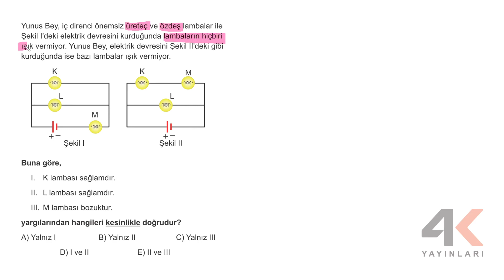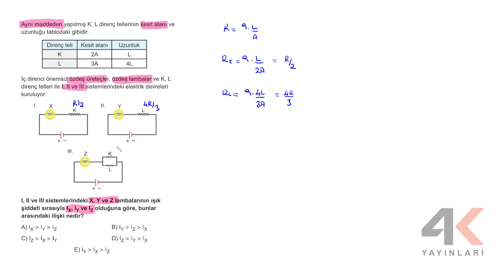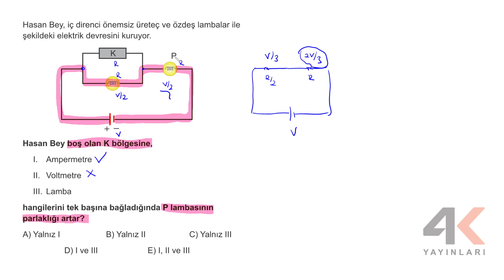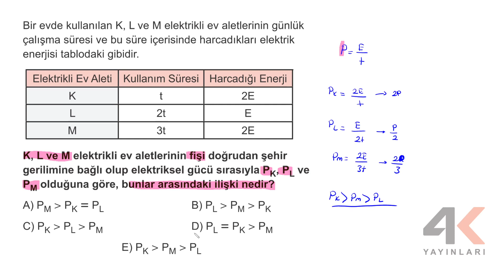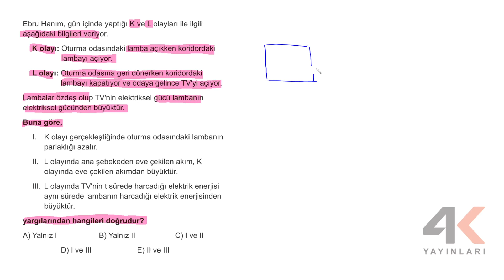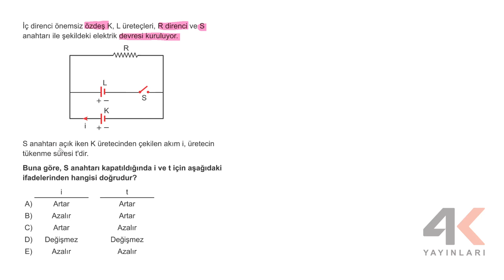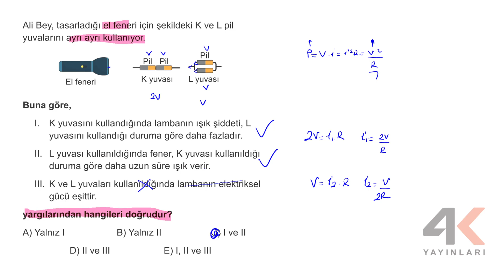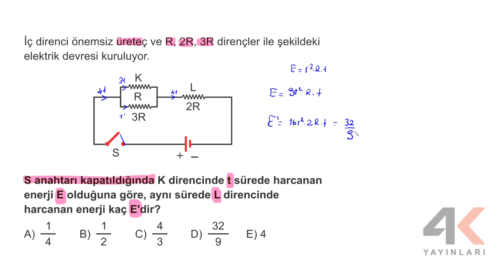TYT Tam Kavrama Testleri Fizik Test 31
🎞 Soru Listesi
▶ 00:00:00 Bölüm
▶ 00:00:00 Soru 1
▶ 00:01:50 Soru 2
▶ 00:05:07 Soru 3
▶ 00:07:43 Soru 4
▶ 00:09:19 Soru 5
▶ 00:11:25 Soru 6
▶ 00:15:02 Soru 7
▶ 00:17:07 Soru 8
▶ 00:19:46 Soru 9